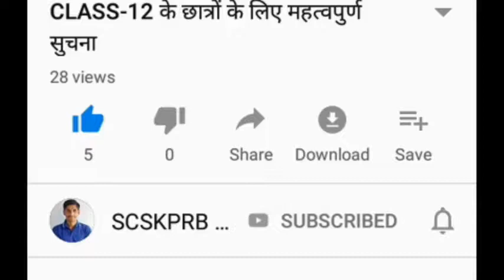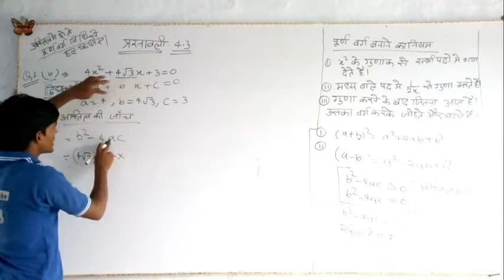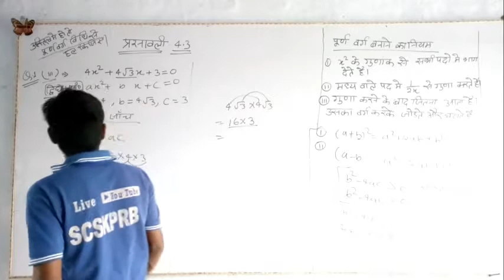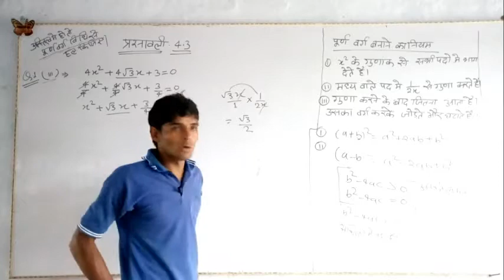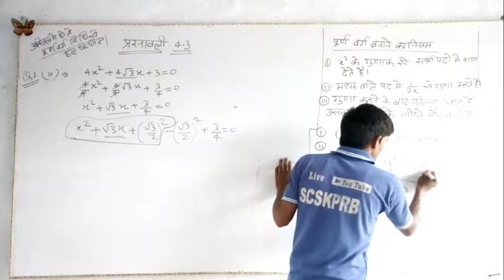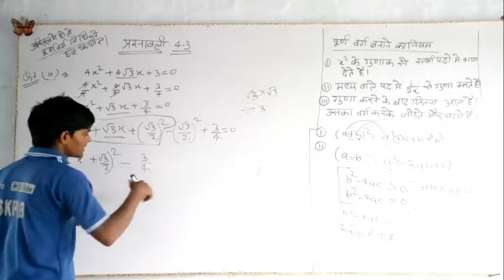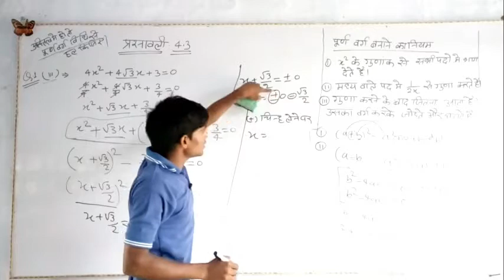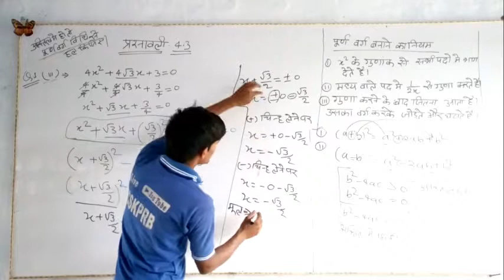कक्षा-10 गणित प्रश्नावली 4.3(Q1.iii)